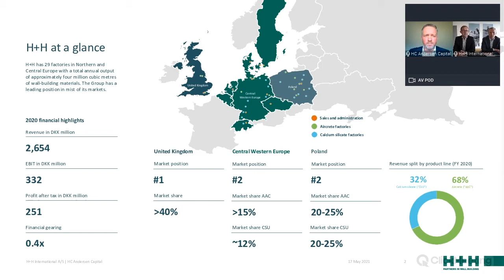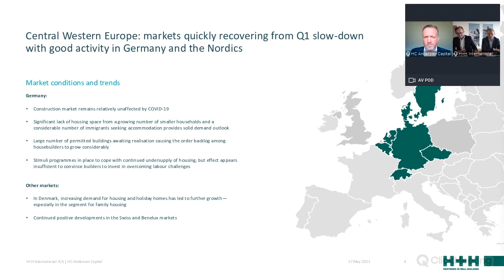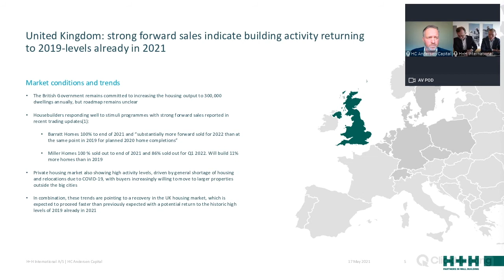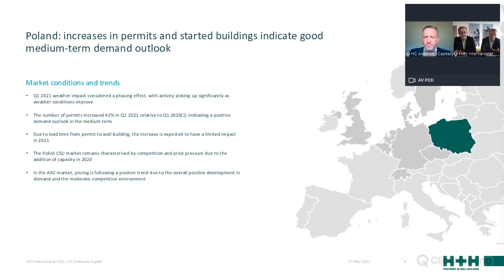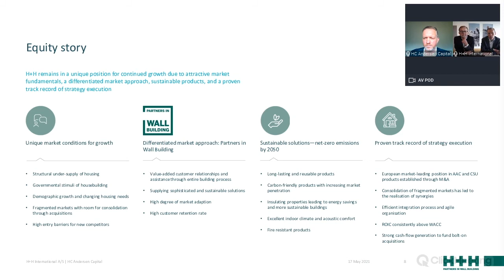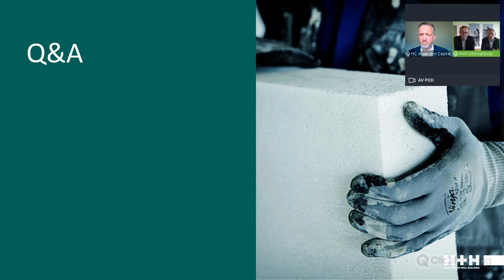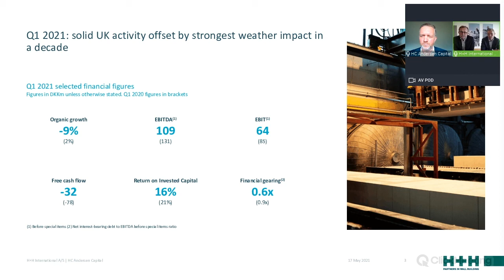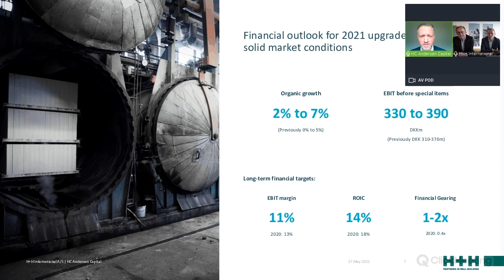H+H - Præsentation af Q1 kvartalsregnskabet